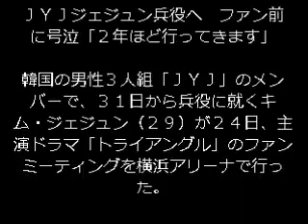ＪＹＪジェジュン号泣 兵役へ ファン前に号泣「２年ほど行ってきます」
韓国の男性３人組「ＪＹＪ」のメンバーで、３１日から兵役に就くキム・ジェジュン（２９）が２４日、主演ドラマ「トライアングル」のファンミーティングを横浜アリーナで行った。

　次に日本でファンの前に登場するのは、少なくとも２年後。この日は昼夜２回公演で、約３万人のファンが集まった。ドラマの共演者２人と登場。撮影終了後に飲み会をした様子を話し「こんな凄い人たちとまた仕事したい。はぁ～」と大きなため息をつく場面もあった。

　イベントの最後にファンがウエーブをつくり、「いってらっしゃい」とメッセージを送ると、ジェジュンは号泣。「本心を言うと、ファンの皆さんと離れたくない。皆さんに会えて良かった。２年ほど行ってきます」と声を振り絞った。